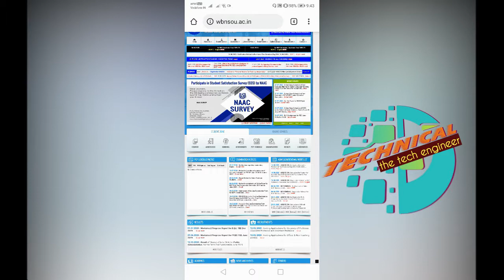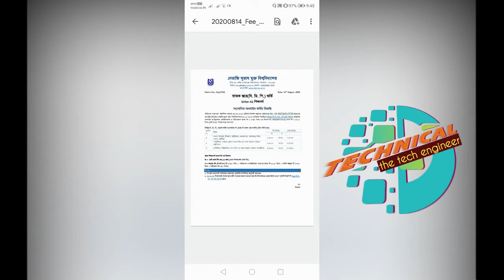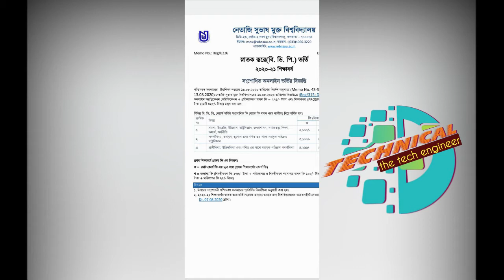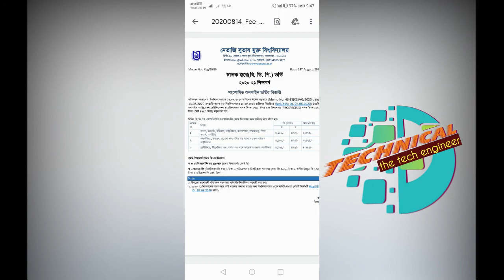Revised Fees Structure For NSOU BDP Admission 2020 | NSOU ভর্তি হতে কত টাকা লাগবে ? ভর্তি ফী মকুব ?🔥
Revised Fees Structure For NSOU BDP Admission 2020 | NSOU BDP Revised Online Admission Fees Structure | Improtant Notice Admission Fees Related | NSOU ভর্তি হতে কত টাকা লাগবে ?